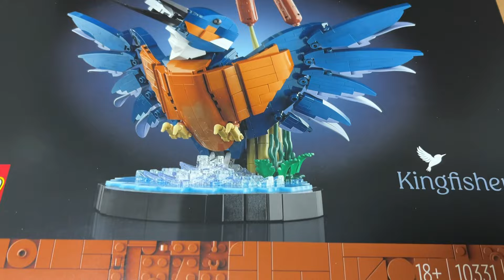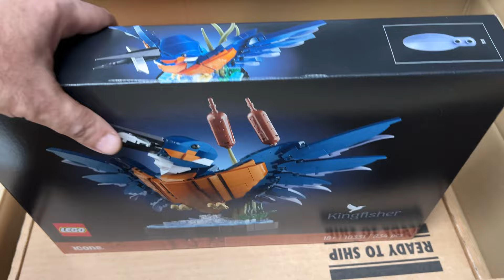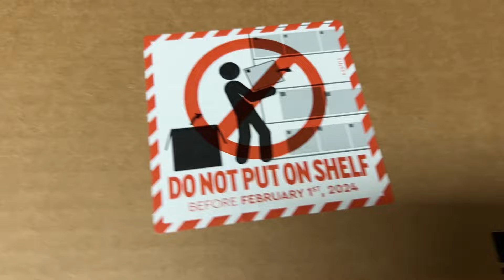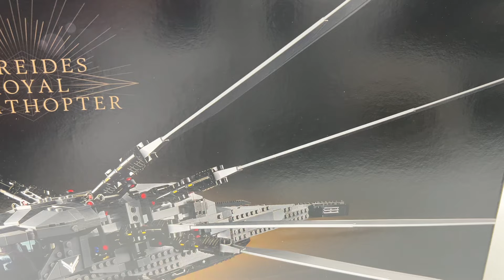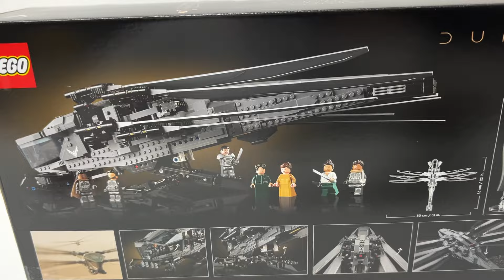Lego dan sürpriz Paket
Arkadaşlar bildiğiniz gibi Şubat aylarında genelde fazla Lego setleri çıkmıyor

Bu sene bir kaç Brickheadz haricinden iki tane icons setleri çıkıyor

Onlarda sürpriz olsun 😀